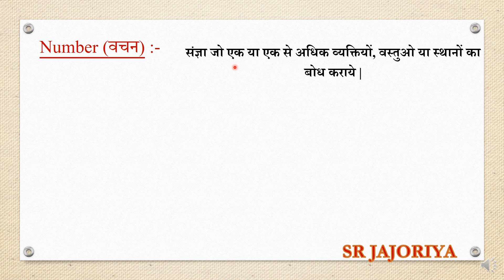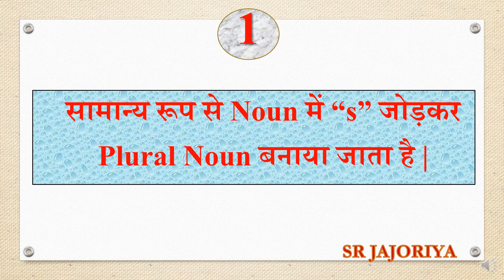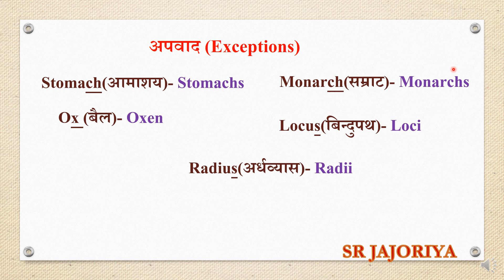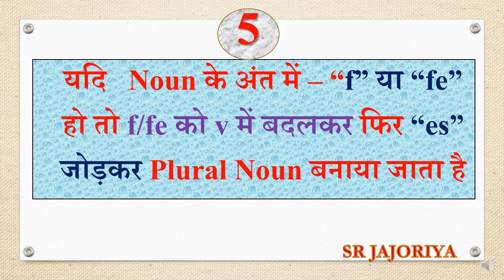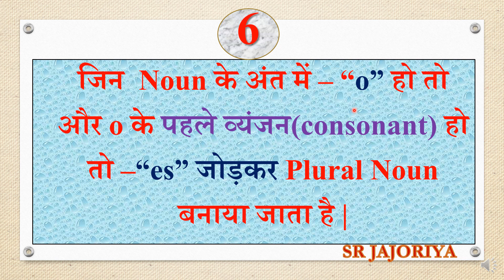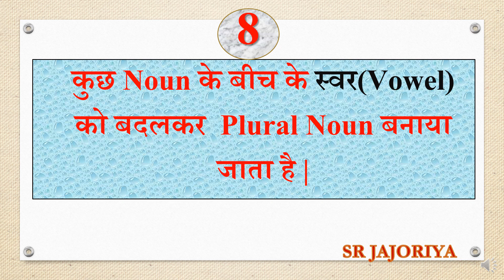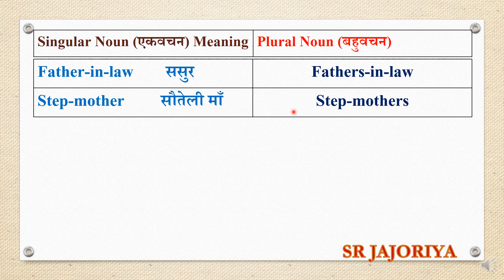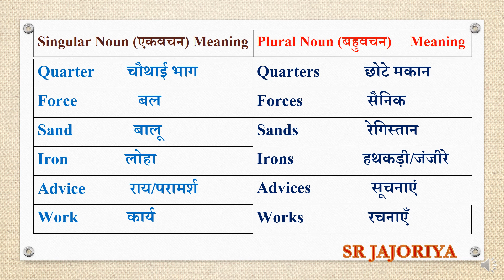The Noun : Number | Singular and Plural Number in English | Number Rules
parts of speech - The Noun and Number - Types.
singular and plural number.
Number Rules - Very important